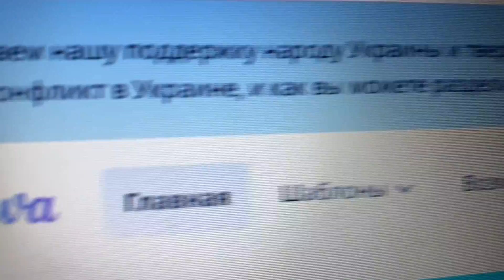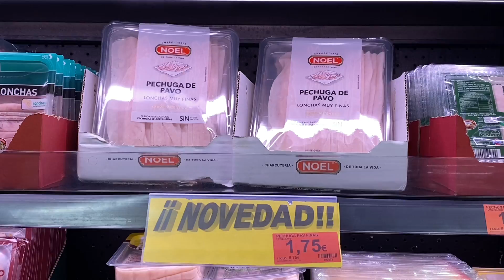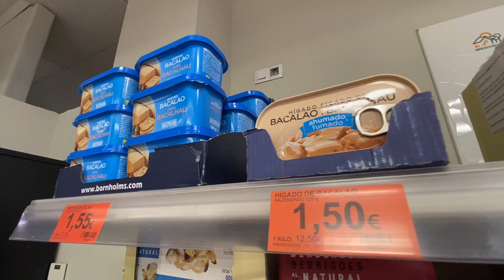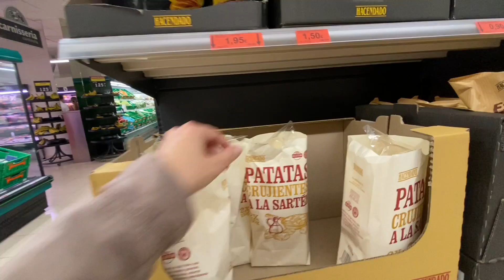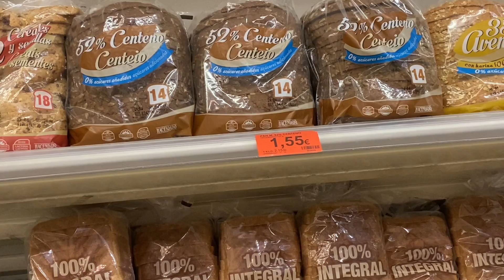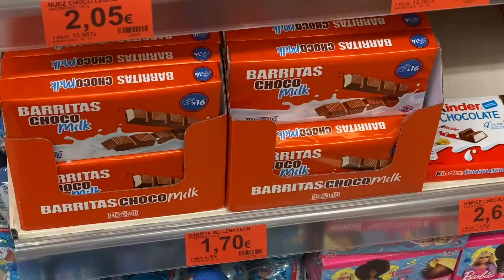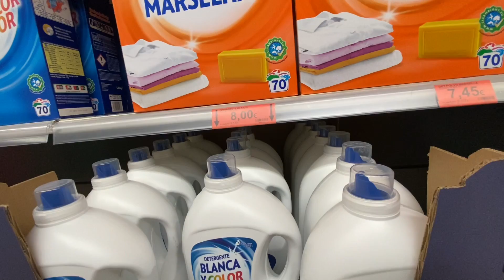ИСПАНЦЫ БАСТУЮТ ЦЕНЫ В ИСПАНИИ 2022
Обзор Цен на продукты в Испании, инфляция в Испании и Европе, ассортимент и новинки. Показываю испанские митинг - забастовку на 1 мая в Аликанте - остаивание прав и и требований к государству, настоящая демократия.

Плюс дополнительно 3% Cash Back для iHerb и 5,5% на AliExpress на LetyShops по регистрации

КУПИТЬ МНЕ КОФЕ🍎
Благодарна всем ❤️

Aliexpress СКИДОС - IN75VPL1 при первой покупке новым зарегистрированным

Cabify
(такой же сервис такси по Испании) код OLGAR1096

Европейская Банковская карта REVOLUT с криптовалютой Уже 22 млн пользователей (у меня такая же)

Давайте дружить!